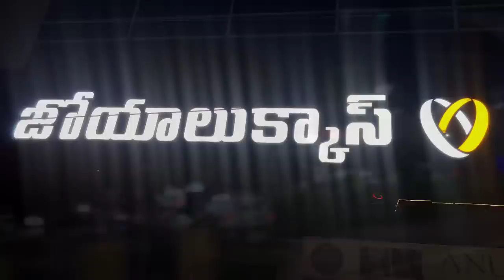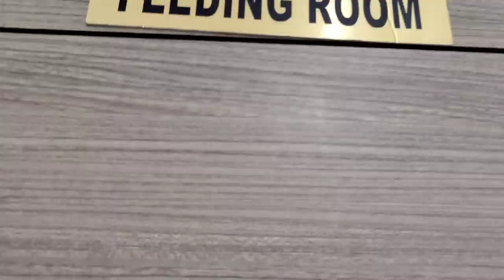Finally got my Shopping done | Gold Shopping vlog